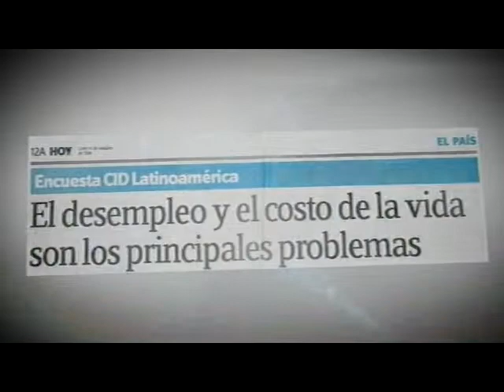LUIS ABINADER CONSTRUIR SUEÑOS